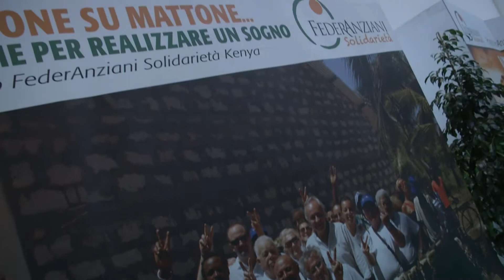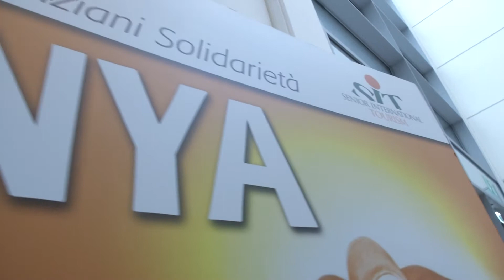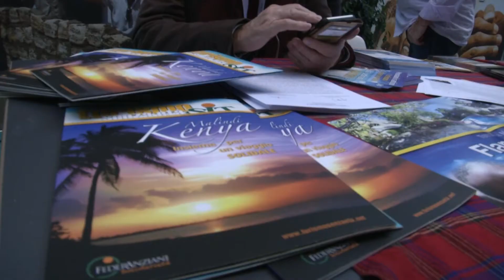Cosmosenior: intervista a Mario Cibrario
Cosmosenior: intervista a Mario Cibrario - Turismo Senza età